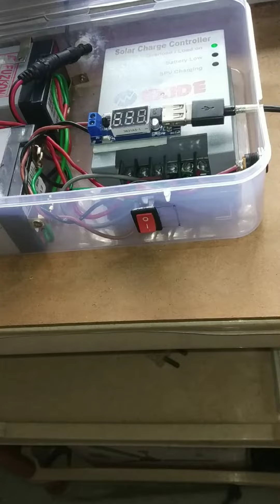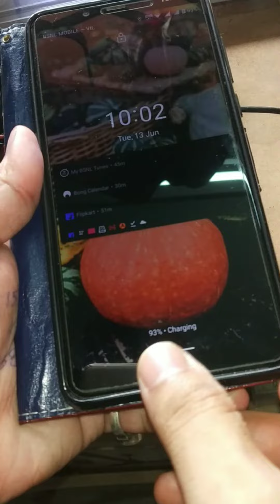DIY Solar Mobile Charging Station for Rural Area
Solar operated DIY Mobile Charging Station is very useful specially for Rural areas where electricity crisis is significantly higher. Any one can do this job by watching this video. This is 100% solar operated no electricity is required. A 10000mah Power Bank can be easily charged in a complete sunny day.